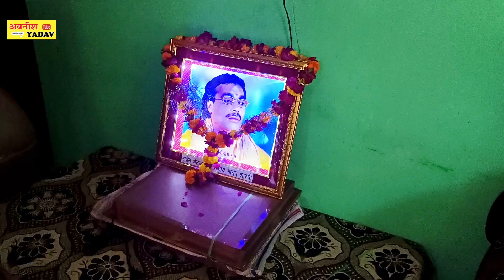गुरु पूर्णिमा पर रजनेश गुरू जी के घर पहुंचे सभी शिस्य ने किया सम्मान ब्रजेश शास्त्री जी याद में...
REC BY AVANISH YADAV